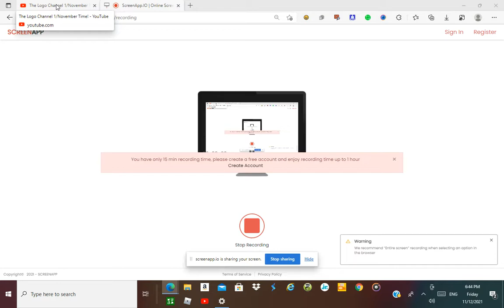I Unsubbed The Logo Channel 1 For Making A Callout to LeafyIsPro2010